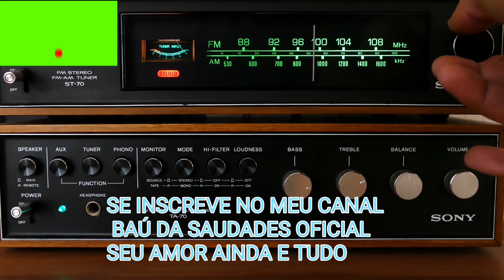SEU AMOR AINDA E TUDO